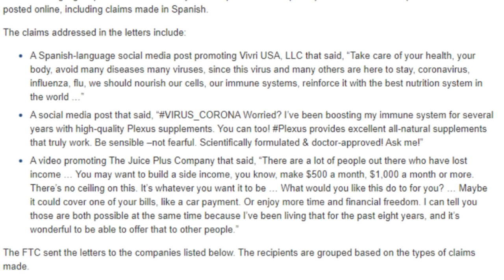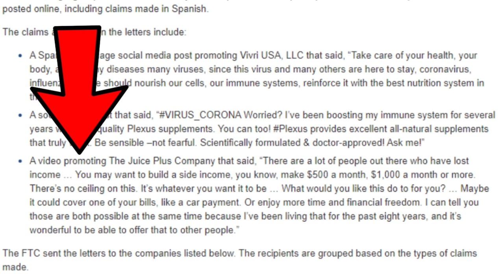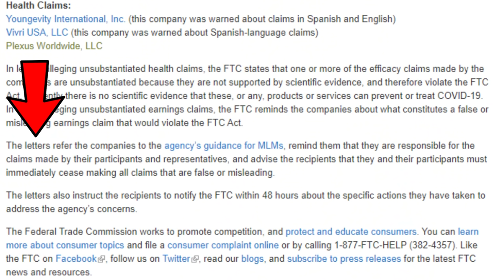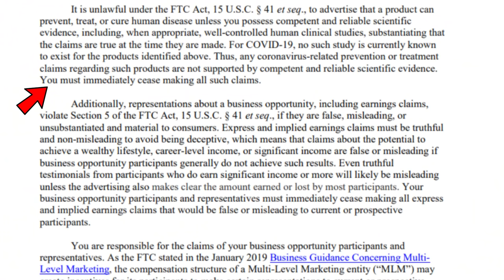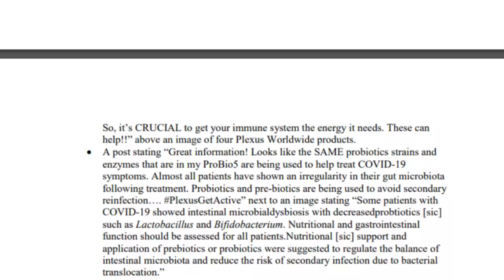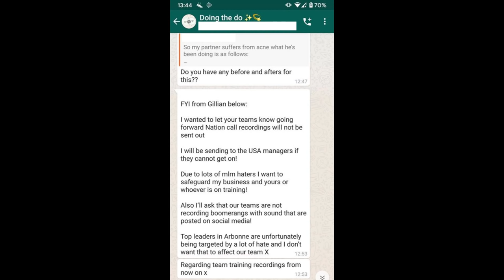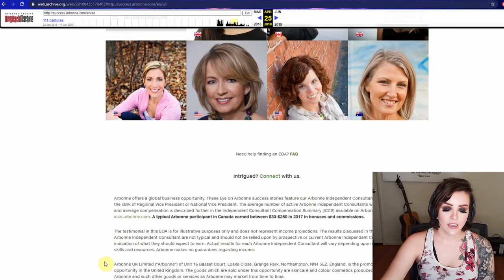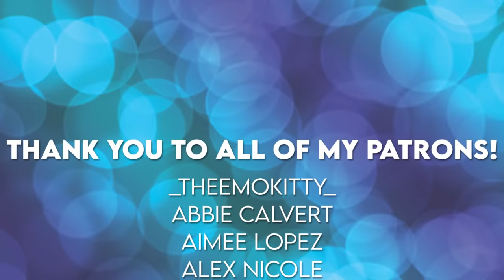Uh Oh! Isagenix & Plexus got IN TROUBLE! And ARBONNE is SCRAMBLING!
👁👄👁 This eye look was created using the Christmas in New York Palette by Too Faced.

Got this shirt from Rue 21 like 5 years ago lol

►Want more anti-MLM content? Here are some of my favorite fellow creators that I think deserve your time ☺